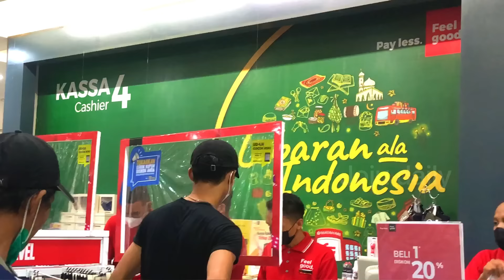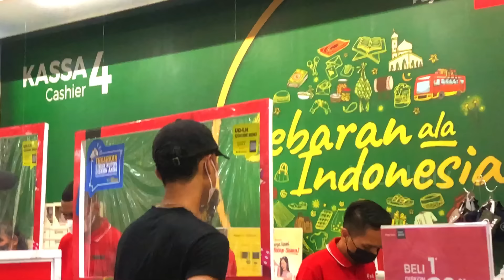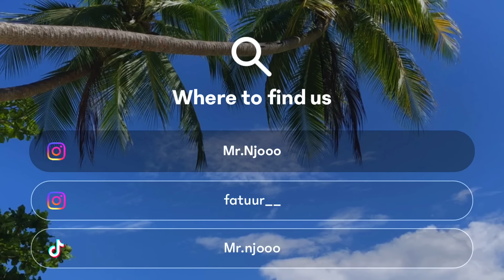Mendadak banget si! Gara” Juna minta baju buat lebaran sampai ngantri panjang 😓😤✨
Hai terimakasih sudah datang di channel JOJU 😊

Ikutin terus ya keseruan kita